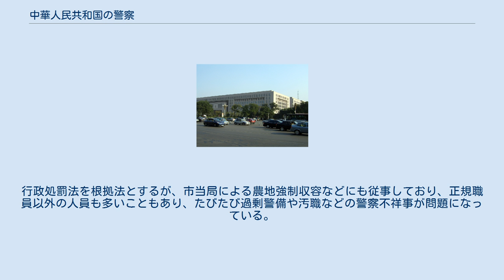中華人民共和国の警察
中華人民共和国の警察（ちゅうかじんみんきょうわこくのけいさつ）は、中華人民共和国が設置している警察制度である。
 国務院公安部 公安民警の徽 2000年の時点で、公安機関（司法警察組織）職員は約160万名、うち警察業務に従事しているのは120～130万名とされている。
 中国共産党の最高指導機関である党中央委員会の下で司法・治安関係業務を所掌するのが党中央政法委員会（中央政法委）である。
中央政法委は、地方の政法委員会を指揮監督するとともに、国家の治安・司法機関（公安、国家安全、司法、監察、検察および法院）の指導にあたる。
 その指導に服する国務院の公安部は、中国全土の司法警察活動の指導・指揮にあたっている。
警察制度の企画立案とともに地方の公安機関に対する直接の指揮・監督権限を有する。
また武装警察や海警局に対しても指導権限があるほか、特に武装警察の公安現役部隊については、部隊運用にも指揮権を行使できる。
 また情報機関である国家安全部も、防諜の必要から公安警察を主体とした司法警察活動を行っており、公安部と同様に地方機関としての国家安全局や実施部隊としての人民警察も設置されている。
 各行政区の党委員会には政法委員会が設置され、当該行政区の地方政府の公安機関および下位行政区の政法委員会を指導監督している。
通例、党委員会の枢要職にあるものが政法委員会の書記となるとともに、政法委員会の書記以下の地位にあるものが公安機関の責任者となることで、党の優位性が確保され、公安機関に対する指導監督がなされている。
 省級行政区地方政府の公安機関としては、省・自治区には公安庁が、直轄市には公安局が設置されている。
これらの下級結節として、市（副省級市・地級市・県級市）・県・旗・地区・自治州には公安局、市轄区には公安分局、盟には公安処が設置されており、また地域には警察署・派出所が配されている。
地方政府公安機関の経費については、当該地方政府の予算で負担されている。
上記の通り、これらの公安機関は公安部を頂点とする上級結節の指揮監督に服しているほか、公安部の職員が地方政府の公安機関の幹部職として派遣されるケースや、逆に地方の公安機関の職員が公安部に異動するケースもしばしば見られる。
 これら地方政府の公安機関の実施部隊にあたるのが人民警察（民警）である。
なお人民警察法では、公安機関の他にも国家安全機関、監獄および労働教養管理機関の人民警察、および人民法院・人民検察院の司法警察も規定されているが、実際には、特に一般警察活動については公安機関の人民警察（公安民警）がほとんどの権能を負っているため、単に「民警」と称した場合は公安民警を指す場合が多い。
 武警部隊旗 中国人民武装警察部隊（武警）は、国内軍・国家憲兵・国境警備隊にあたる準軍事組織。
司令部（武警総部）は国家中央軍事委員会の指揮下にあるが、第一政治委員は公安部長の兼務となっており、これにより公安部からの指導を受ける体制となっている。
 中国海警局（海警）は沿岸警備隊であり、国家海洋局の指揮下にあるが、局長は公安副部長の兼務となっており、これにより公安部からの指導を受ける体制となっている。
 またこの他、交通運輸部の海事局（海巡）も洋上交通管理の必要から、洋上での法執行業務にあたっている。
 城市管理行政執法局（城管）は、都市部で設置されている法執行組織。
公安を含む民警とは異なって司法警察権は付与されておらず、規制行政を中心とした行政警察活動に従事する。
行政処罰法を根拠法とするが、市当局による農地強制収容などにも従事しており、正規職員以外の人員も多いこともあり、たびたび過剰警備や汚職などの警察不祥事が問題になっている。